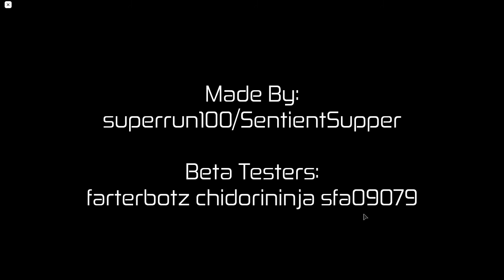Hours.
short gane? nope nvm